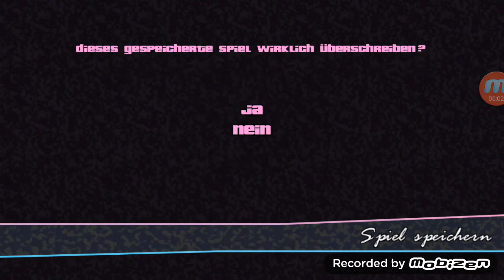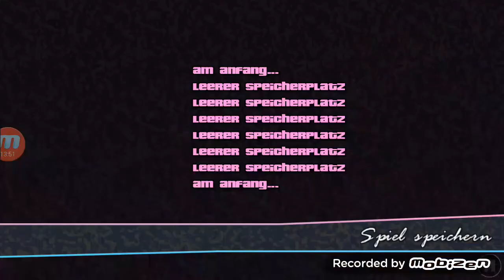Gta vice city let's play part : 01 german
Ich wünsche euch viel Spaß bei diesem Video :) euer Mr myhten Jäger Gta v  euch einen schönen Tag noch  ;)